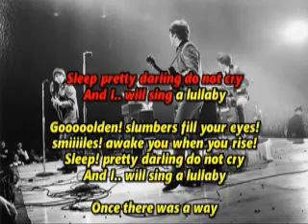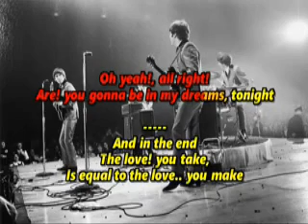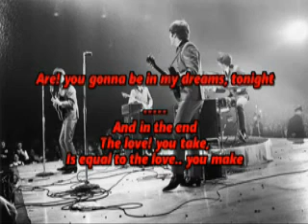Golden Slumbers sung to Karaoke Track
From the fabulous Abbey Road Album by The Beatles. Sung by Latabeatles